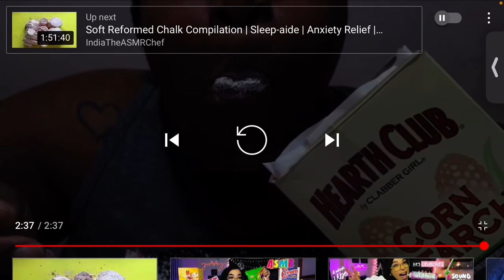Big spoon of cornstarch